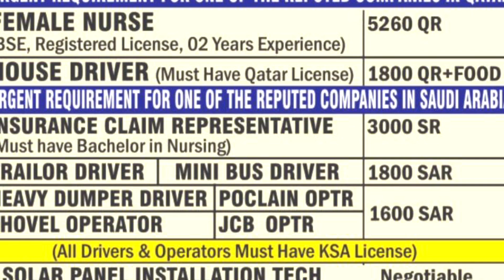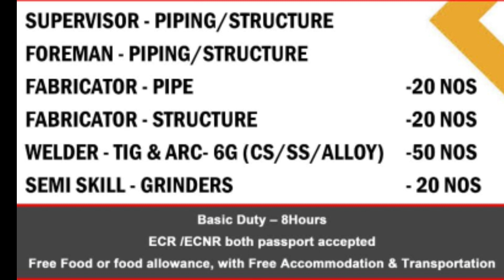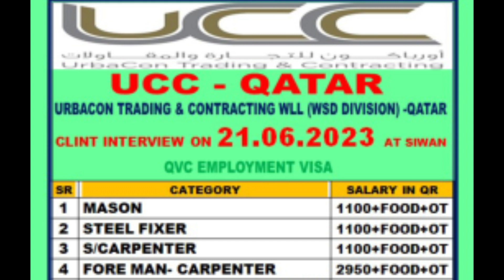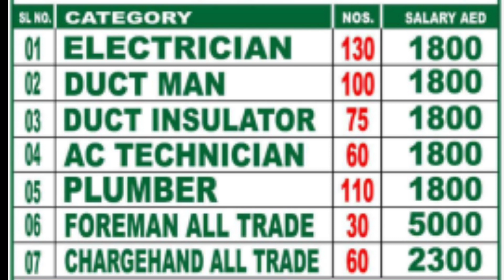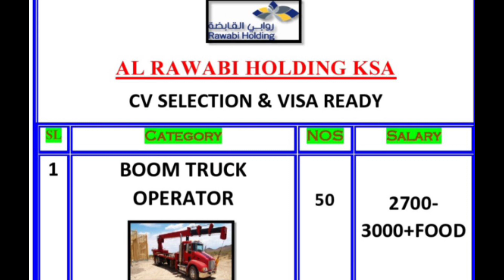Urgent Requirement For Reputed Company In Qatar, Gulf Job Vacancy 2023 Assignment Abroad Times Today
Qatar Big Vacancy UCC Company
Qatar Big Job's Vacancy CCC Company In Qatar